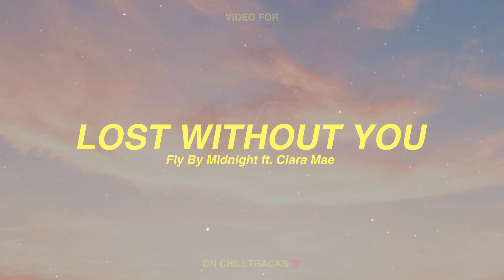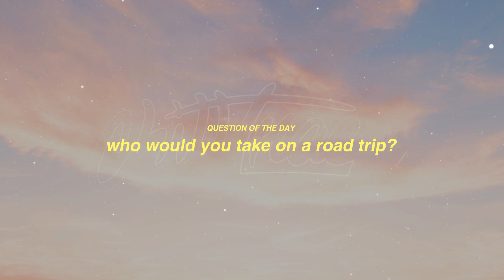[1 HOUR 🕐 ] Fly By Midnight - Lost Without You ft Clara Mae 🤷‍♀️